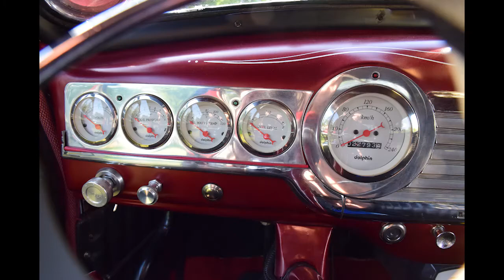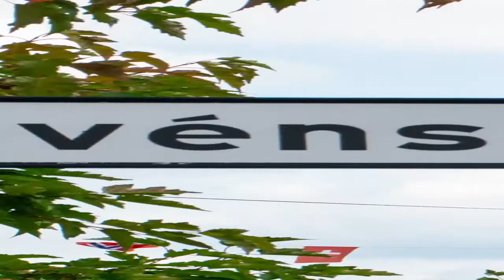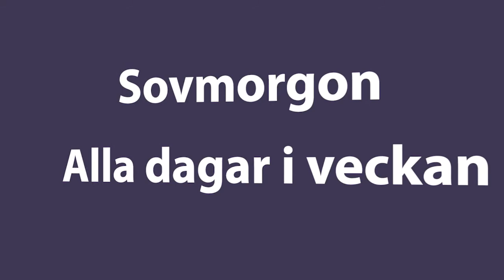Pension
Friherrens planer